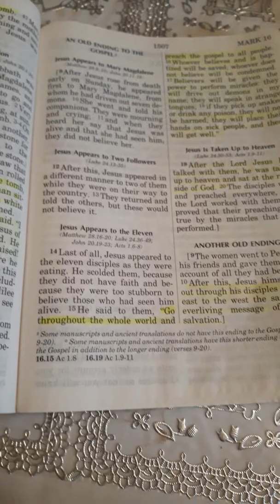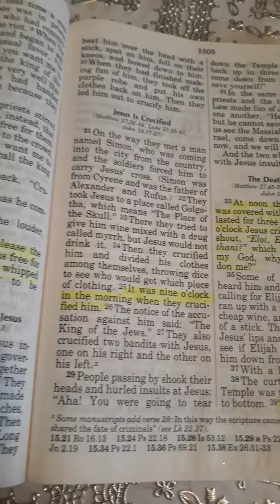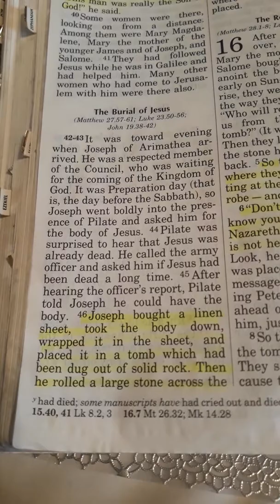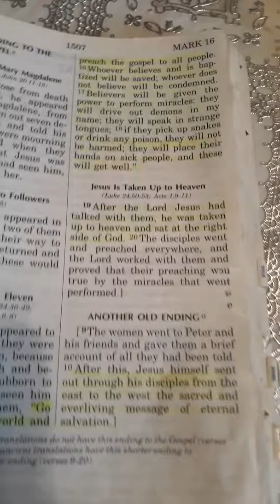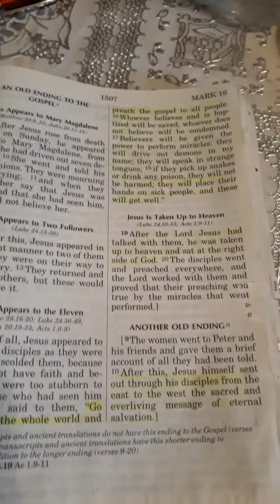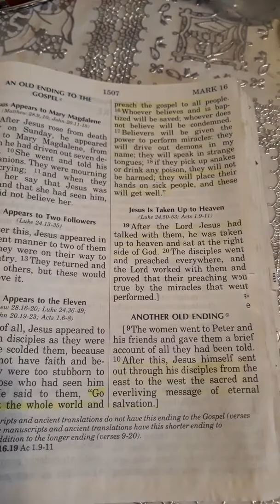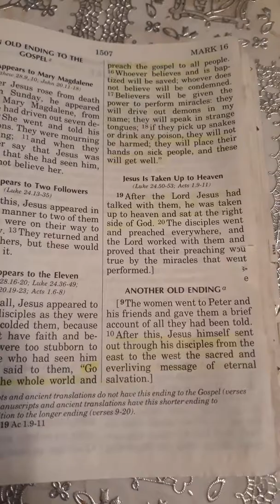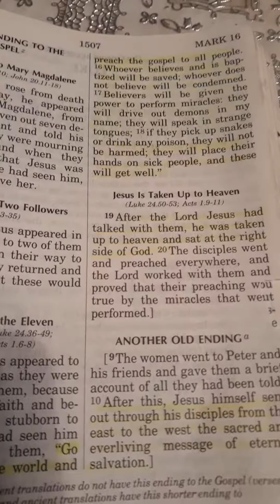Strong Message Jesus Jesus Jesus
Thank you Jesus for what you have done for us thank you Lord there's no one like you thank you Holy Father Holy Son and Holy Spirit God bless use all my wonderful family 🙏🙏🙏💖💖💖